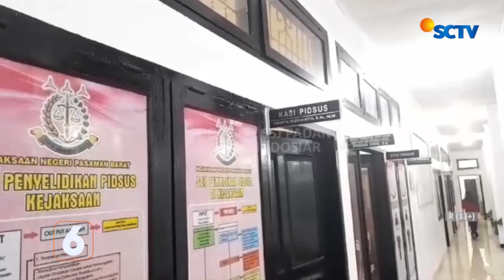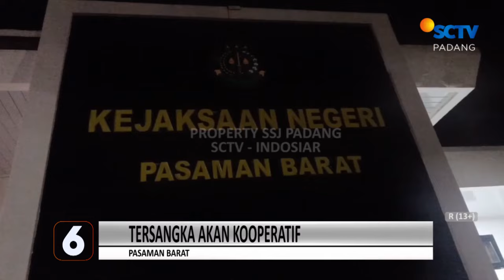MANTAN DIREKTUR PDAM PASAMAN BARAT, DITAHAN KEJAKSAAN NEGERI, KARENA KORUPSI RATUSAN JUTA RUPIAH